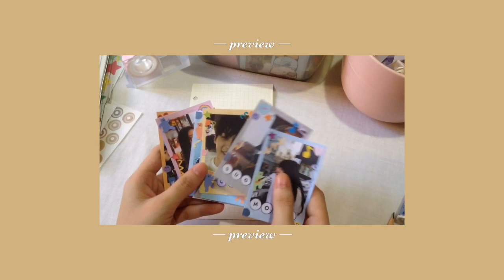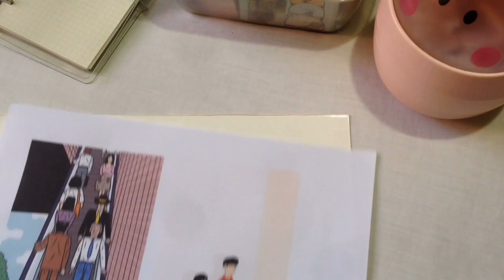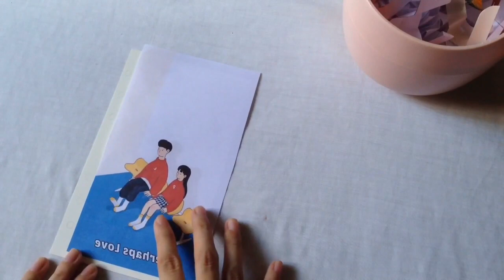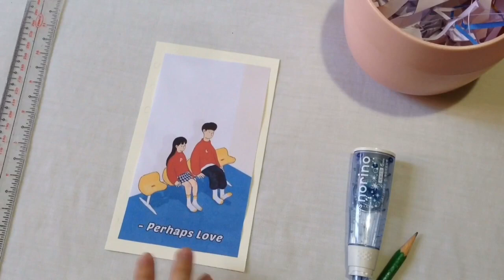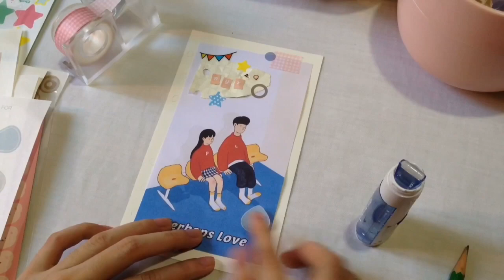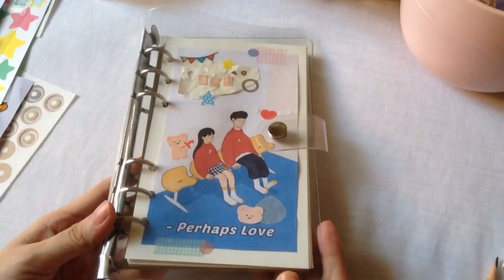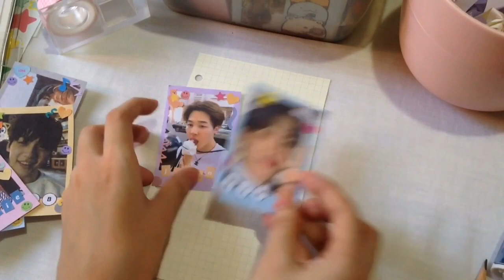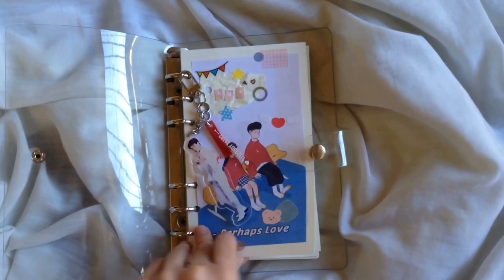🍒 a6 ring binder set up + journal with me // whalienchim ✨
hey, its nyx!!

i've always wanted to have my own a6 binder and i'm so glad to finally got one for myself!